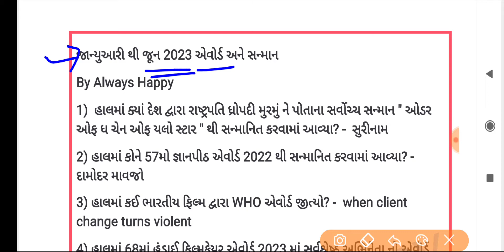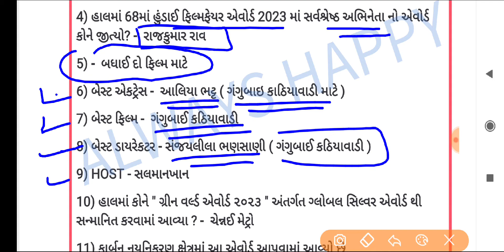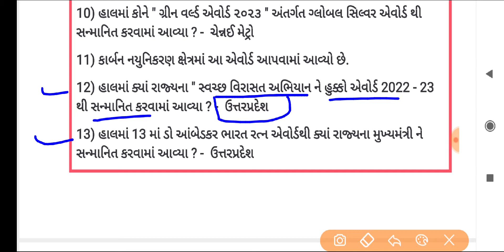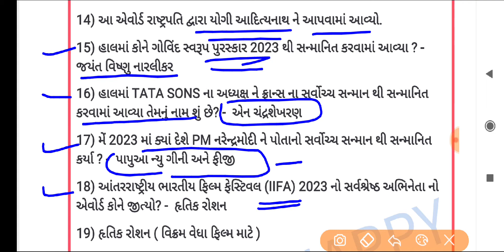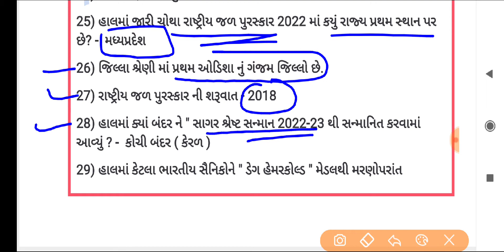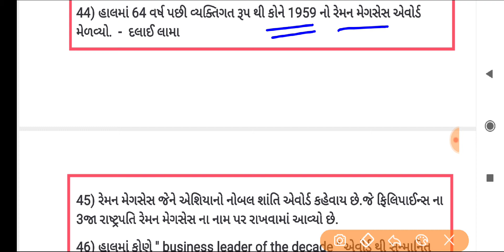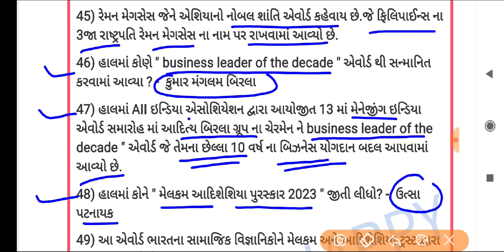Junuary To July 2023 સુધીના એવોર્ડ્સ અને સન્માન|જાન્યુઆરી 2023 થી જુલાઈ સુધીના એવોર્ડ અને સન્માન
January  2023 To July 2023 સુધીના એવોર્ડ્સ અને સન્માન|જાન્યુઆરી 2023 થી જુલાઈ સુધીના એવોર્ડ અને સન્માન|Current

 આ ચેનલ ઉપર દરરોજ નવી ભરતી વિશેની માહિતી તેમજ tet,tat,talati,gsssb clerk,binsachivalay, gpsc,conductor,તેમજ ગુજરાત સરકાર ની દરેક ભરતી માટેના મોડેલ પેપર,તેમજ સામાન્ય જ્ઞાન ના પ્રશ્નો અને દરેક મહિનાનું કરંટ અફેર્સ મુકવામાં આવે છે.

૬ થી ૯ ધો ના સામાજિક વિજ્ઞાન ના મહત્વના 1500+ પ્રશ્નો ફક્ત 15 રૂ માં

ભૂગોળ ને લગતા મહત્વના 400 પ્રશ્નો ફક્ત 10 રૂ માં

કંડકટર ના 1 થી 5 મોડેલ પેપર ફક્ત 10 રૂ માં